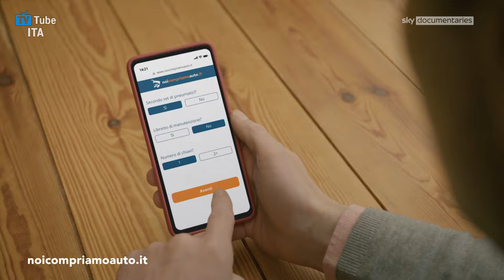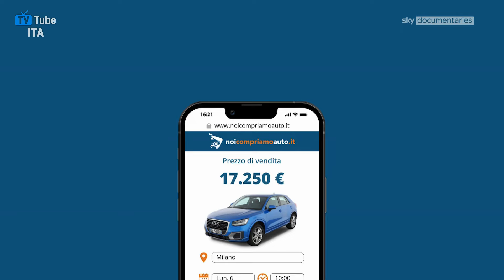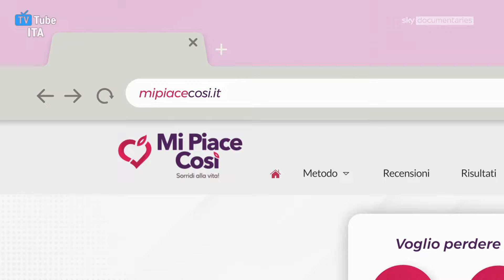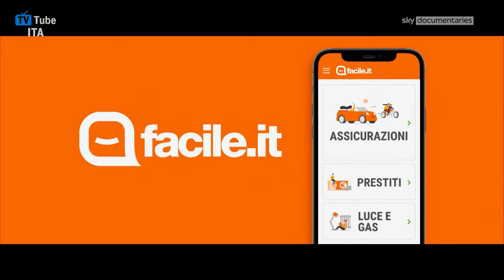Sequenza Sky Documentaries HD | 18 Gennaio 2024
Sequenza di Sky Documentaries HD, registrata il giorno 18/01/2024 alle ore 13:12.
Un ringraziamento va a @IlVeroItaliaSigleHDOfficial, che mi ha gentilmente fornito la registrazione.

Include:
0:00 (Intro)
0:11 Bumper ident di rete
0:17 Promo "I delitti del Barlume" (Sky Cinema Uno)
0:47 Promo "True detective - Night country" (Sky Atlantic)
0:57 Pubblicità
4:31 Promo "I gladiatori della natura" (Sky Nature)
5:01 Bumper ident di rete
5:17 Cartello: Per tutti
5:28 (Outro)